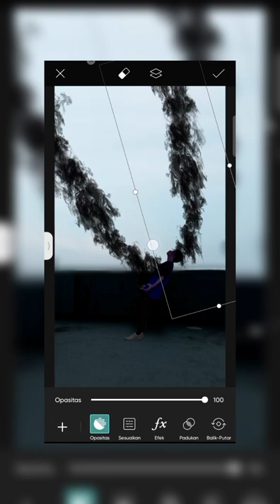Berikut ini adalah ide kreatif pengeluaran Galaxy dari tubuh yang bisa kalian coba!